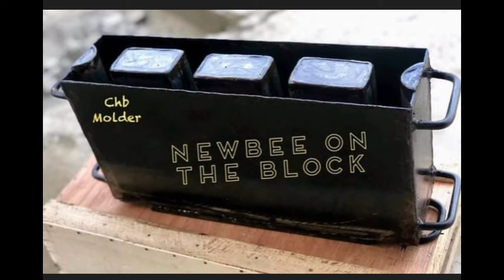Hollow Blocks Molder: Second order of May 2024